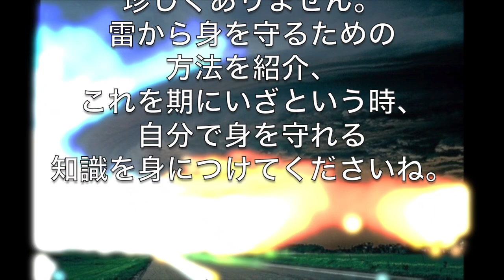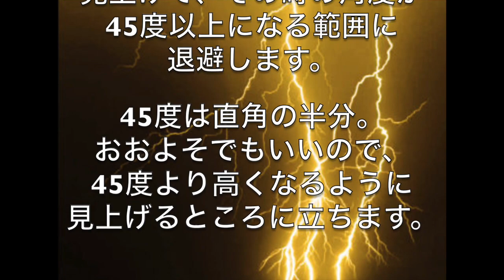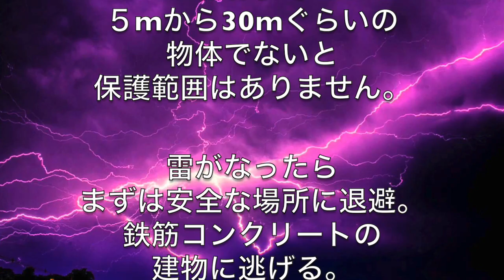【決定的瞬間】目の前に落ちた雷映像が凄い！身を守るにはどうしたらいい？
【落雷に注意】重要なのは距離と角度、命を落とさぬ為に守るべき鉄則]